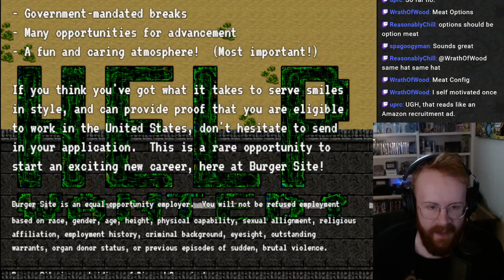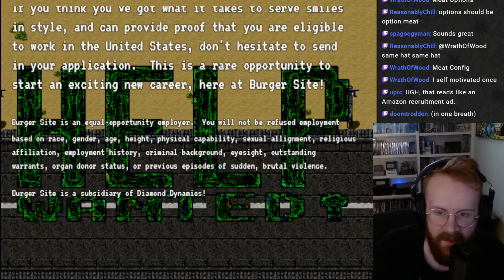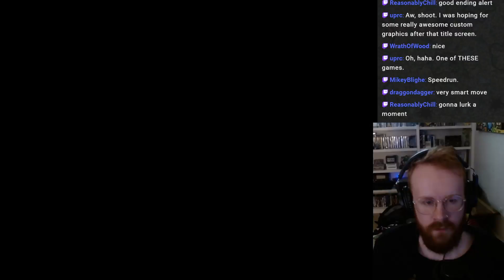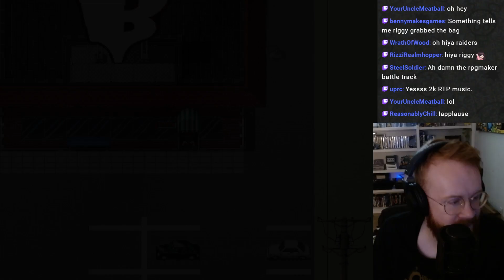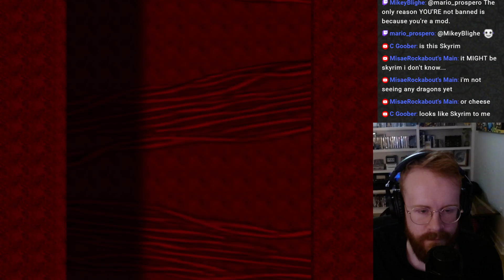New Meat | Riggy Plays Live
New Meat is a fast-paced horror-comedy roguelite about burgers, monsters and dead-end jobs.  You play as Niko, the new hire at a remote burger establishment named Burger Site, and it's your job to keep the freezers stocked with meat for the hungry customers to munch on.  How do you do that?  Simple!  Just head down to the horrible sprawling flesh-dungeon underneath the building and blast a few of the roaming monsters into delicious meaty chunks!  Just make sure they don't take a bite out of you, first.

Survive five days of mayhem to earn your place as a permanent hire, and if you do really well, possibly even more.  Anything can happen in the Meat Dungeon, and there are lots of secrets to find...though you might not like what you see.